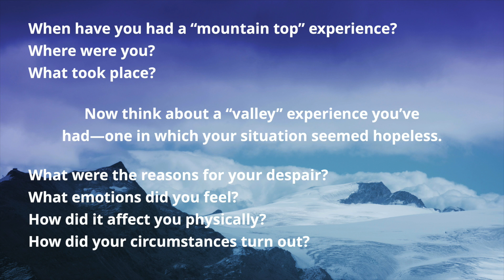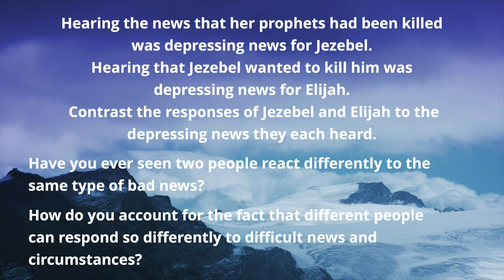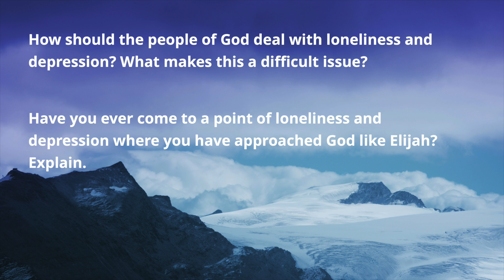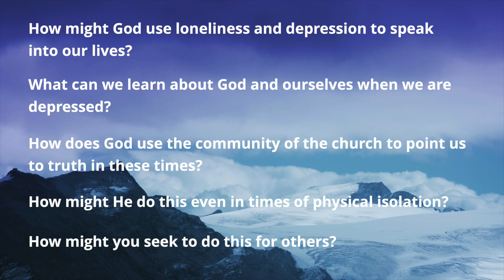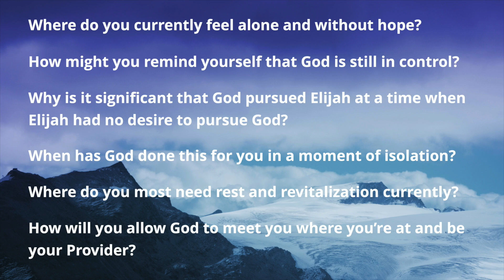Mid Week Lesson